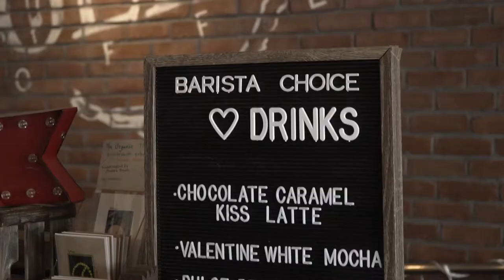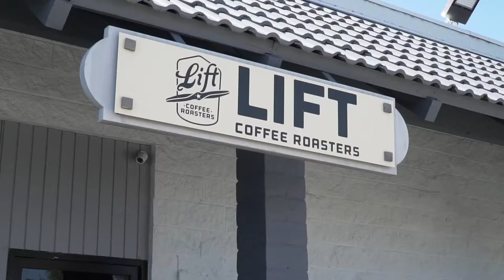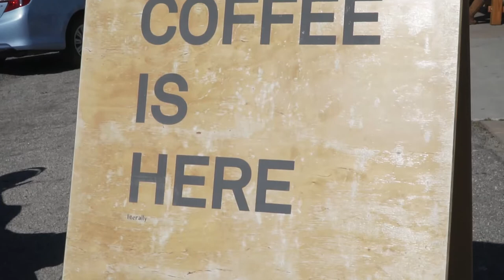Food Vlog - Riverside Coffee Tour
On this week’s What's Good in Riverside Food Vlog we had Daniel and Ryan the coffee creates from Good Coffee Vibes. We stopped by Molinos coffee, Lift coffee Roasters, Arcade Roasters.

Audio Equipment
Zoom H6
Audio-Technica AT2020
Rode Wireless Go Mic
Rode VideoMicPro
Blue Yeticaster Professional Broadcast Bundle